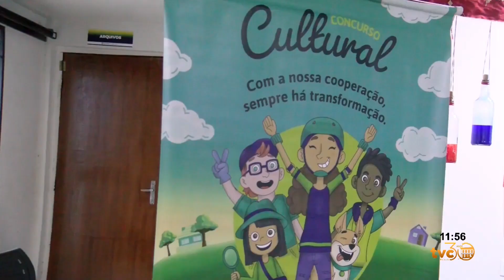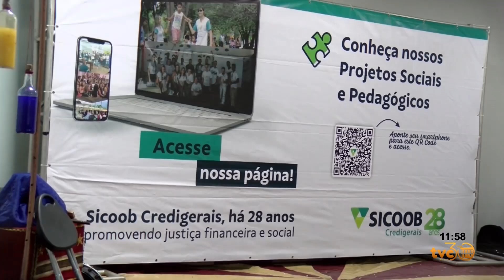SICOOB CREDIGERAIS REALIZA FINALIZAÇÃO DO CONCURSO CULTURAL EM PARACATU